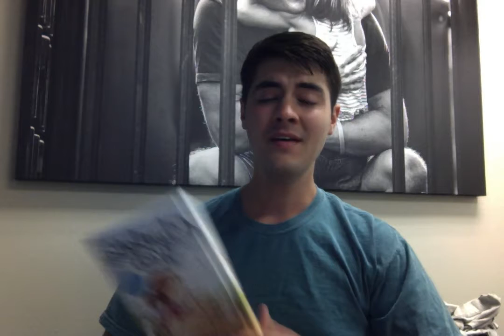Charlottes Web Book Trailer